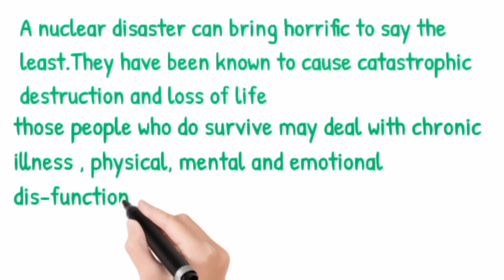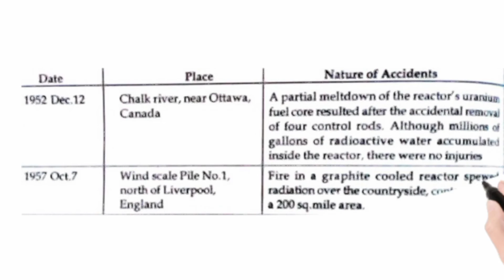Nuclear and Holocaust | major nuclear accidents in the world